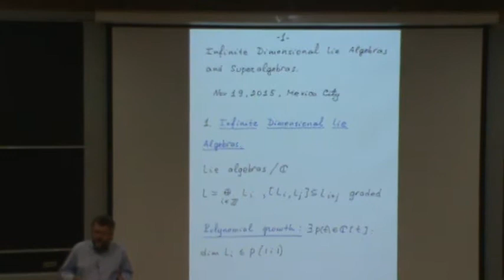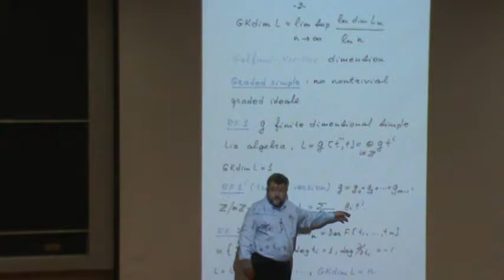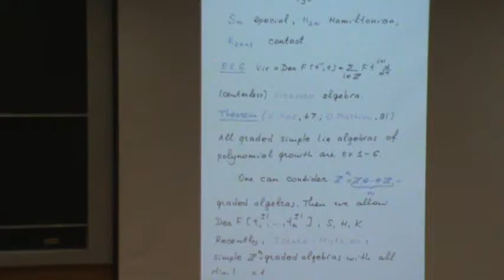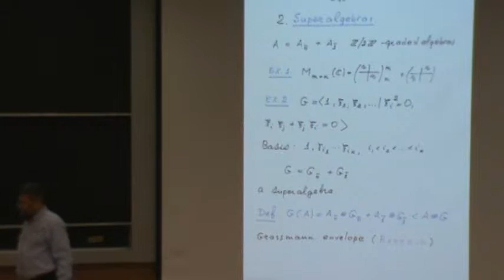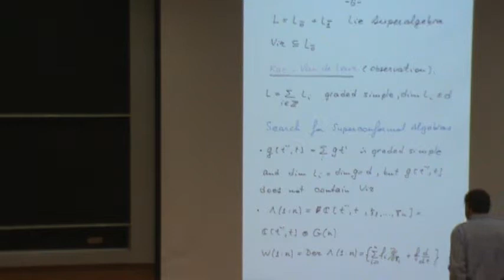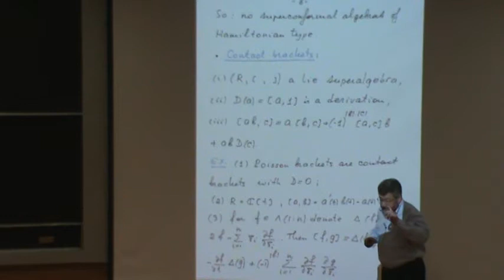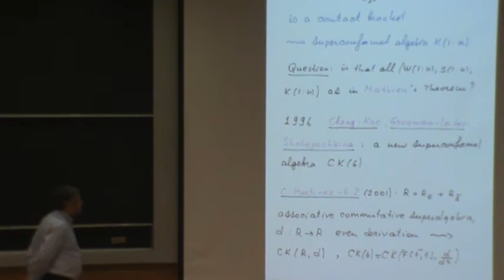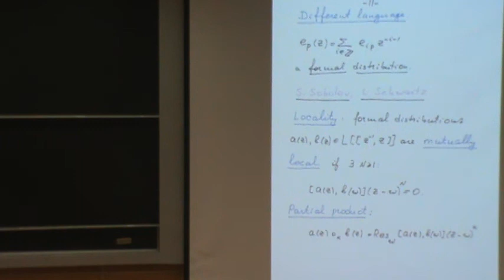Infinite dimensional Lie algebras and superalgebras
Jueves 19 de noviembre 2015: 12:30

Auditorio Alfonso Nápoles Gándara. Instituto de Matemáticas UNAM

Efim Zelmanov (Medalla Fields 1994)

University of California at San Diego